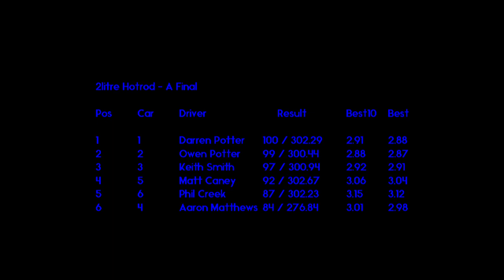2L Hot Rod A Final - Autumn Shoot Out Rd 2 - 21st September 2024